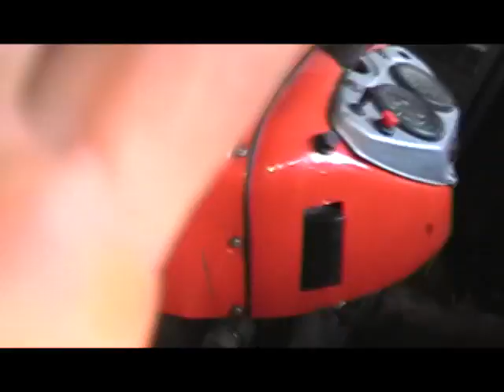wechikuł zenka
machina objeta scisla tajemnica rzadowa...